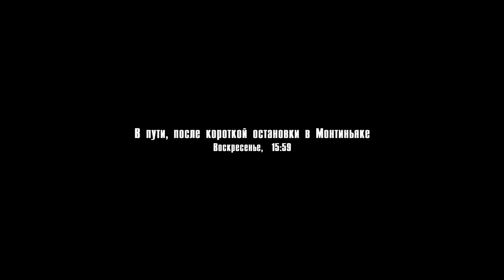КОНВОЙ - ARMA / Operation Flashpoint: Cold War Crisis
Защищайте конвой, развозящий груз по американским базам на западной части Аверона.

Конфигурация ПК:
Мат. плата: ASUS H-61M Plus
Процессор: Intel Xeon E3-1245 v2 3,4 GHz
Видеокарта: Gigabyte GeForce GTX 1080 Ti Gaming OC 11Gb
Оперативка: 16 Gb DDR3-1333
Охлаждение: Zalman CNPS-10X Performa+
Блок питания: Thermaltake Волга 1000W
Корпус: Zalman Z1
Основной монитор: Samsung U28E590D; 60 Hz; 3840х2160
Мышь: A4Tech X7; USB
Клавиатура: Sven KB-G9700
Руль: Logitech G29
КПП: Z-Shifter 6+1 с делителем
Ручник: Dim Sim ST
Наушники: HyperX Cloud II
Вэб-камера: iPhone 5 + iVCam